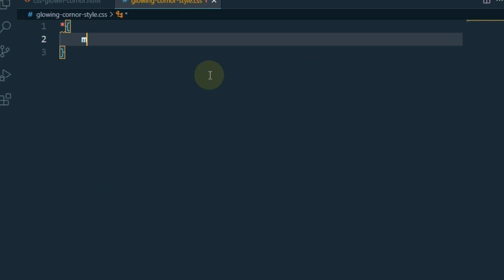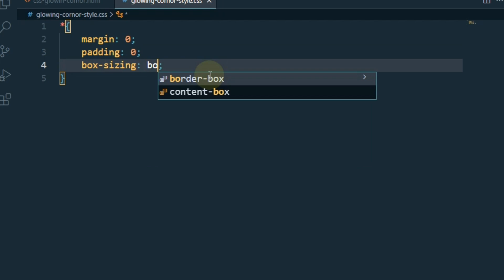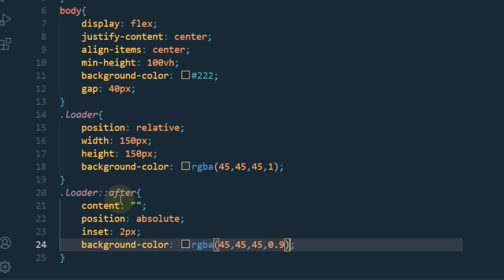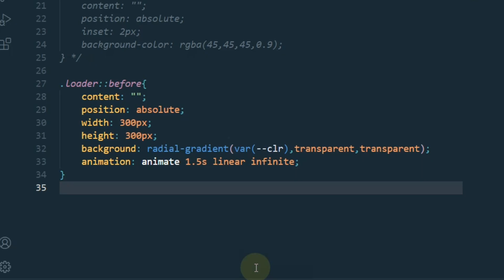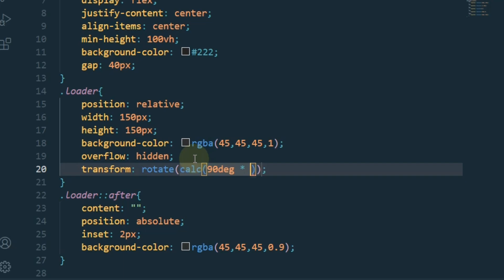How to make a glowing border || pure css || HH tech services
Explore the captivating world of CSS magic with our tutorial on "CSS Glowing Corners." Learn how to add a touch of enchantment to your web design as we guide you through the steps to create mesmerizing glowing corners using CSS. Elevate your website's visual appeal with this easy-to-follow tutorial! ✨